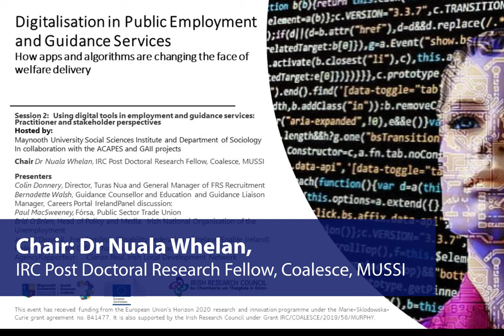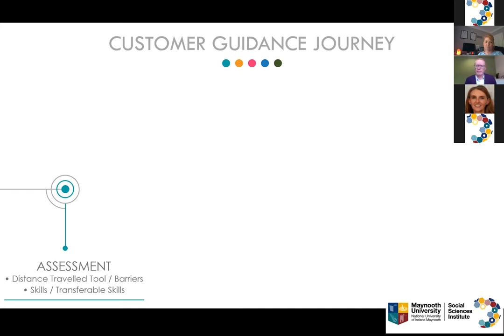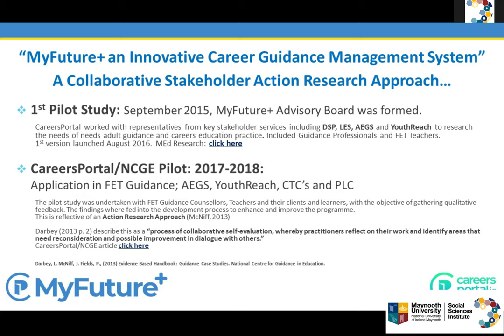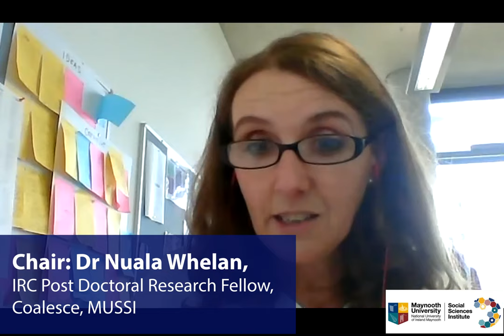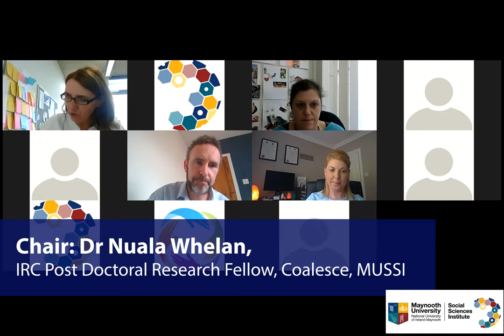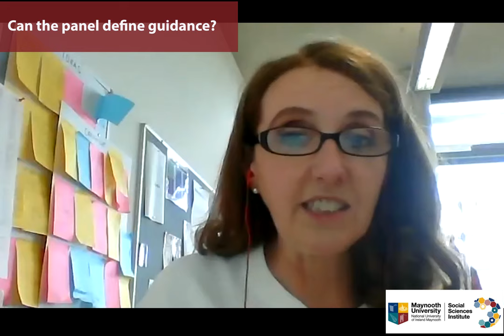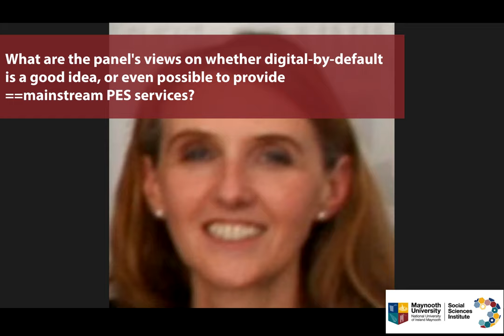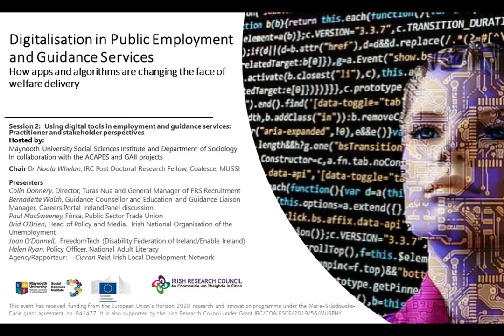Session 2 - Digitalisation in Public Employment and Guidance Services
How apps and algorithms are changing the face of welfare delivery
Session 2:
Using digital tools in employment and guidance services: Practitioner and stakeholder perspectives (2pm to 4pm)
Chair Dr Nuala Whelan, IRC Post Doctoral Research Fellow, Coalesce, MUSSI

Presenters
•Colin Donnery, Director, Turas Nua and General Manager of FRS Recruitment
•Bernadette Walsh, Guidance Counsellor and Education and Guidance Liaison Manager, Careers Portal Ireland

Panel discussion:
•Paul MacSweeney   Fórsa, Public Sector Trade Union
•Brid O’Brien, Head of Policy and Media,  Irish National Organisation of the Unemployment
•Joan O’Donnell,  FreedomTech (Disability Federation of Ireland/Enable Ireland)
•Helen Ryan, Policy Officer, National Adult Literacy Agency
Rapporteur:    Ciaran Reid, Irish Local Development Network

This event is an initiative of the ‘A Collaborative Approach to Public Employment Services’ (ACA PES) and ‘Governing Activation in Ireland (GAII) projects, housed at Maynooth University Social Sciences Institute. ACA PES is a funded by the Irish Research Council under a Coalesce Research Grant (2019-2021), and led by Dr Mary Murphy (PI), Dr Nuala Whelan (Post Doc) and Dr Philip Finn (Research Assistant). GAII is led by Dr Michael McGann and funded by the European Union’s Horizon 2020 research and innovation programme under the Marie-Sklodowska-Curie grant agreement no. 841477.